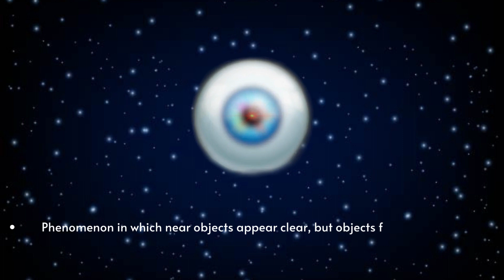education cbse tutorial exam vidyut elearning reels vega papersolution